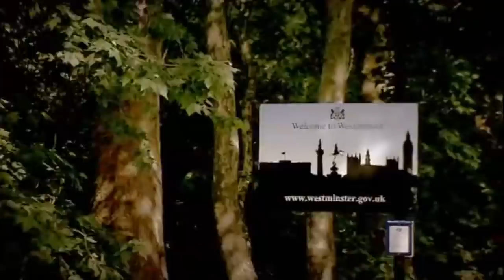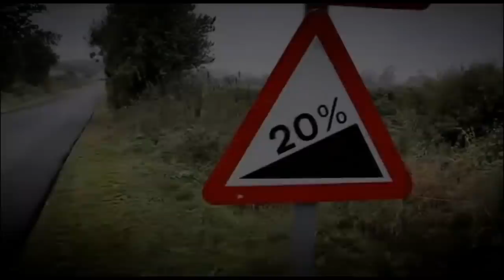Clarkson, Hammond and May "As It Turned Out" Compilation